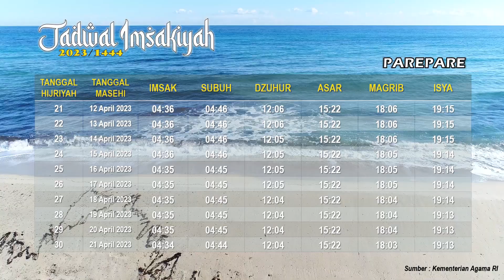JADWAL IMSAKIYAH 2023 WILAYAH PAREPARE SULAWESI SELATAN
Jadwal imsakiyah 2023 Kota Parepare Sulawesi selatan yang bersumber dari Kemenag RI, catat waktu imsak hari ini dan jadwal buka puasa hari ini. Selamat menunaikan ibadah puasa Ramadhan 1444 H.